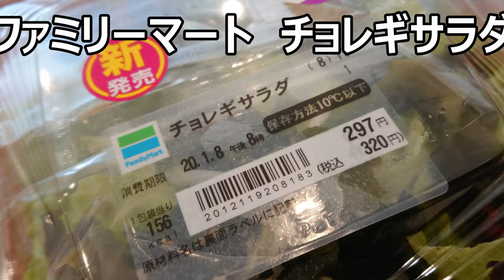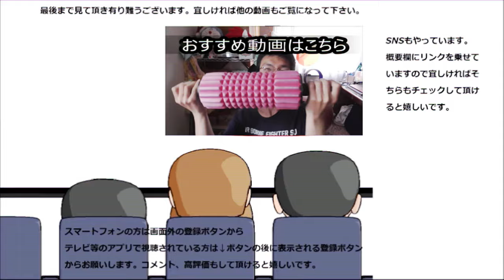ファミリーマート チョレギサラダを食べてみた。香ばしい国際交流になってる！！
ファミリーマート　チョレギサラダを食べてみました。香ばしい国際交流、こういうのであれば続けていきたいのですが……
贈り物は此方まで↓
〒153-0042